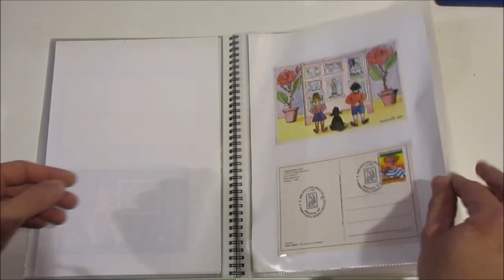Asta 44 - Lotto 1286 - Italia Repubblica 1960/2022 - Raccolta di 86 annulli postali commemorativi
Italia Repubblica 1960/2022 - Raccolta di 86 annulli postali commemorativi su cartoline e buste in un raccoglitore.